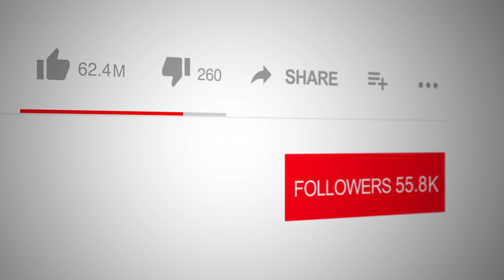Dr. Daniel Brubaker and Political Dysfunction - on Spotlight with Logan Crawford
Right Now on The Spotlight Network: Dr. Daniel Brubaker is a distinguished scholar known for his insightful analysis of political behavior, whose groundbreaking study, "Psychosocial Political Dysfunction of the Republican Party," investigates the profound transformation of the party once associated with Abraham Lincoln. His exploration into neuropsychological development and crowd psychology provides a unique lens into understanding the contemporary Republican party's apparent divergence from reality and propensity for fearmongering.